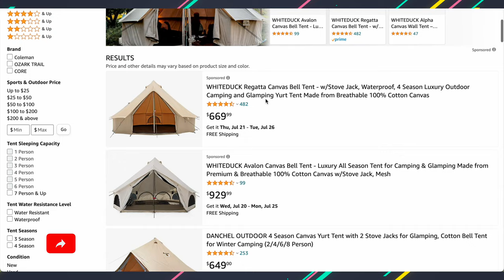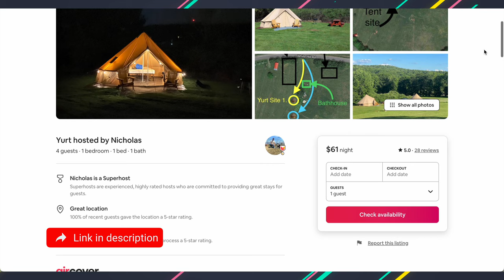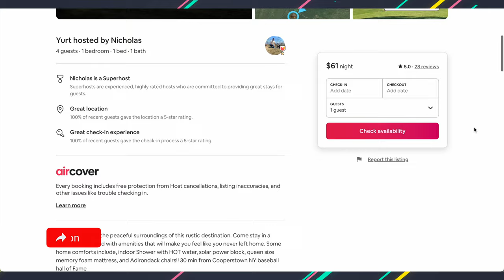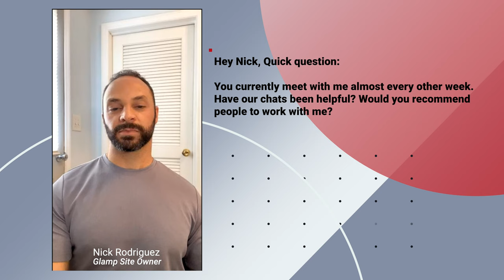He started a GLAMPING BUSINESS only SIX weeks ago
In this video, a new owner of a glamping business reviews how his first six weeks of business in the unique, short-term rental, real estate game is going.

Glamping businesses can be as hard or easy as you make them.

My Youtube Equipment:

Mic Stand

My favorite budget tent for a glamping business:

PLZ SUPPORT NICK BY CHECKING OUT HIS AIRBNB PAGE AND HITTING THE HEART/SAVE BUTTON ON THE TOP RIGHT!

* Nick shuts his business down during the winter so airbnb links may not work during that season

4. Share the video with a friend

- I GOT THE OWNER TO TELL US ALL OF HER SECRETS OF SUCCESS: Glamping UK business owner tells all

KEEP IT TINY MEDIA:
The business side of tiny homes, domes, tents, glamping, and everything in between.

⏰ TIME STAMPS ⏰

0:00 Intro
1:16 How much is it to start a glamping business?
3:41 How to find land and set up your glamping business
7:58 How to feel comfortable starting a glamping business?
9:21 What is the hardest part of running a glamping business?
10:57 What advice do you have for people just starting a glamping business?
12:35 Nnegative reviews on Airbnb
13:50 Are you going to set up more glamping sites?
15:50 Launching your next glamping project
17:00 Glamping coach and tips

*All content on the Keep It Tiny YouTube channel reflects my own opinions and should NOT be taken as legal advice, financial advice, or investment advice. Please seek out the guidance of professionally trained and licensed individuals before making any decisions.

(this video is about: keep it tiny,j.esperance,glamping business,glamping ideas,solar power set uo,solar power for beginners,solar power for glamping,goal zero,goal zero review,goal zero review from owners,renogy kit,renogy kit review,goal zero yeti 500x,camp ervay,glamping podcast,glamping for beginners,off-grid solar power,solar panels,tiny house solar power,solar power system,yurt solar power,dome solar power)